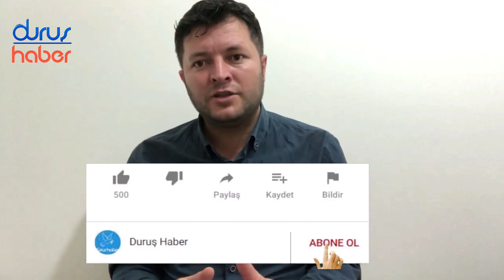EKREM İMAMOĞLU'DAN KÜRTÇE TİYATRO AÇIKLAMASI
Teatra Jîyana Nû tarafından sahnelenecek Kürtçe Bêrû: Klakson Borizan Birt tiyatro oyunu, gösterime saatler kala Gaziosmanpaşa Kaymakamlığı tarafından “kamu düzenini bozabileceği” gerekçesiyle yasaklandı.